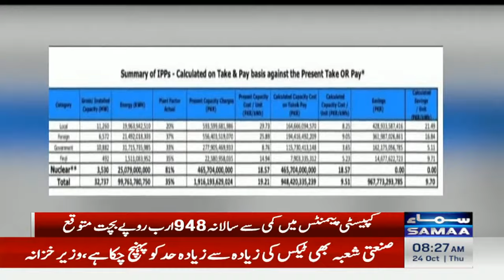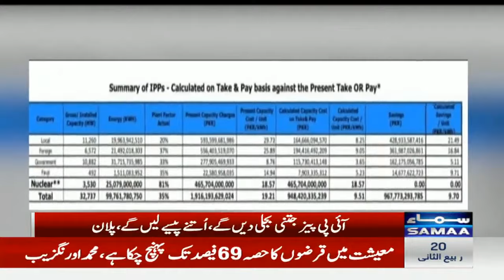Electricity Prices | Govt's Big Decision Regarding IPP's | Breaking News | Samaa TV